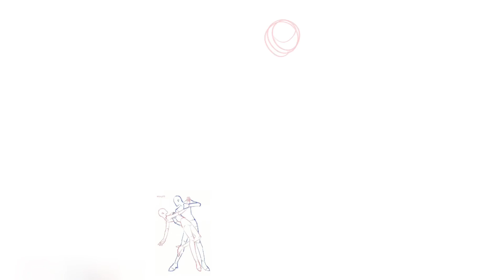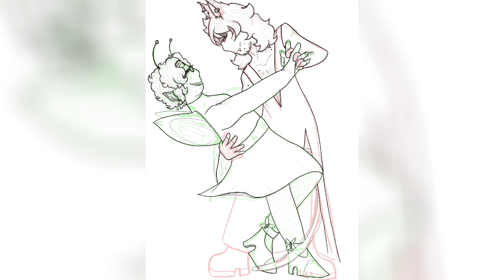* | Valentine | OC Speed Paint | *